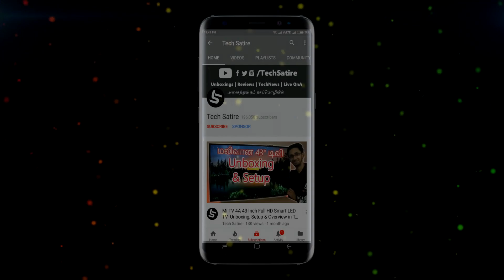Jio GigaFiber Broadband, Jio Giga TV - ஜியோவின் புதிய அத்தியாயம்!😍 | Tamil | Tech Satire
Jio GigaFiber Broadband, Jio Giga TV Launched - Available cities, Plans, Speed, Price, How to register & All you need to Know in Tamil | Tech Satire